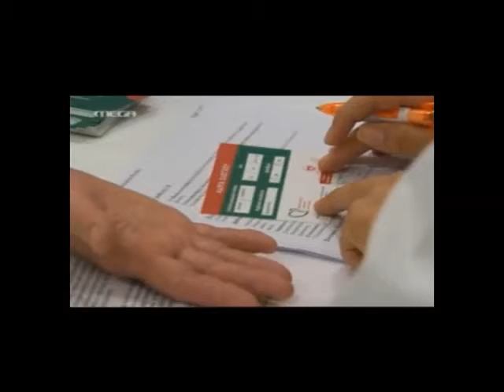«Εκτίμηση Καρδιαγγειακού Κινδύνου» στο Μαρούσι.12-10-2012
Το Ελληνικό ίδρυμα Καρδιολογίας (ΕΛ.Ι.ΚΑΡ.), υπό την αιγίδα του Δήμου Αμαρουσίου πραγματοποιεί και εφέτος το πρόγραμμα «Εκτίμηση Καρδιαγγειακού Κινδύνου», στο πλαίσιο των δράσεων για την Παγκόσμια Ημέρα Καρδιάς.Ο Δήμαρχος Αμαρουσίου και Πρόεδρος του Ιατρικού Συλλόγου Αθηνών κος Γιώργος Πατούλης